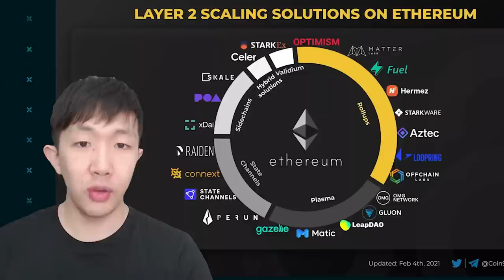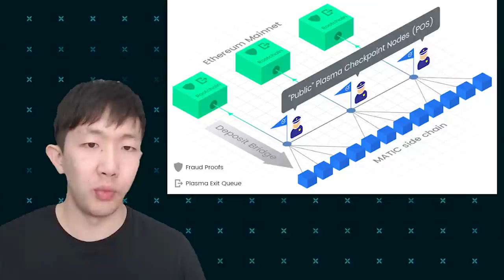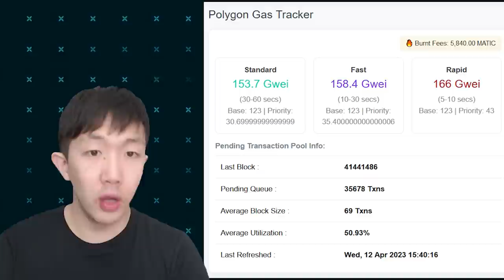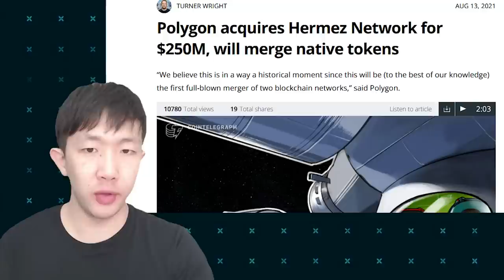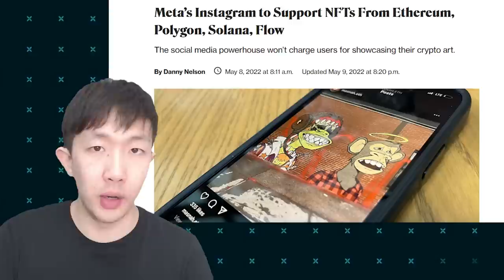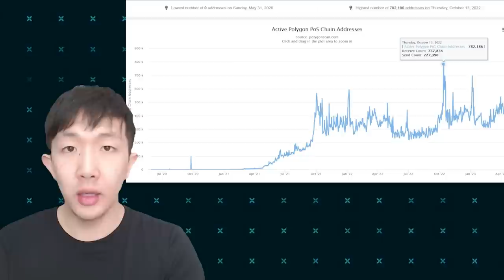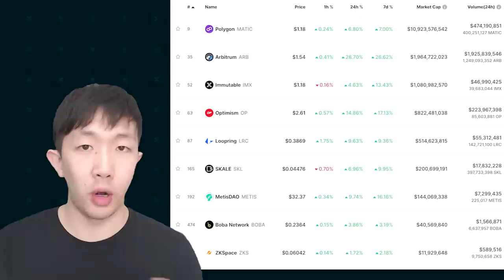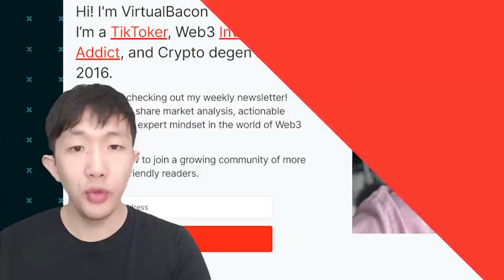Does Polygon Still Have Potential in 2023? | MATIC Token Review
The Polygon Network has been a top 15 crypto project since the 2020 bull run, but can it keep up its strong performance in 2023 and beyond?

If you hold the Polygon $MATIC token, this video is for you. This is my full review for everything like the Polygon Ethereum Scaling products, to network updates and the upcoming roadmap. I even give my thoughts on how I expect the Matic token to perform in the upcoming cycle. This

🔥𝗡𝗼𝗿𝗱𝗩𝗣𝗡
Sign up for an EXCLUSIVE Nord VPN Deal. It's essentially “risk-free” with Nord's 30-day
money-back guarantee.
Chapters:
00:00 Intro
01:21 Polygon History
03:19 Original Polygon Network
07:44 New Polygon Products
13:45 Polygon News and Updates
16:49 Concerns
20:41 Final Thoughts